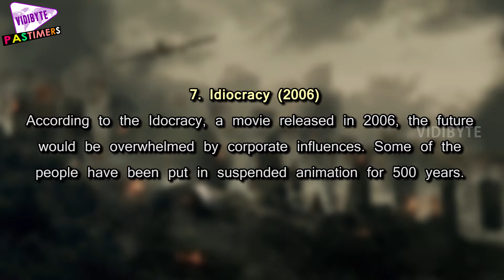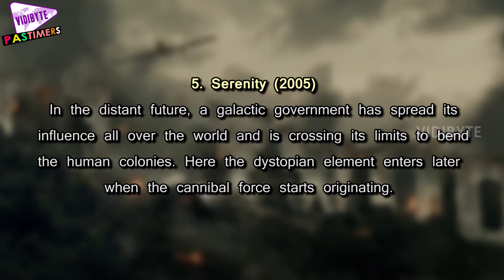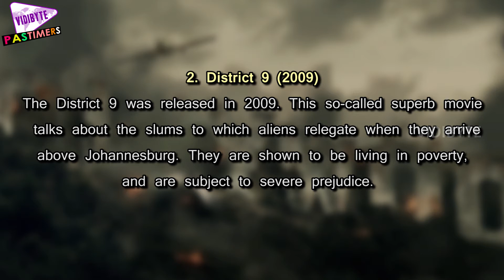Top 10 Weirdest Hollywood Dystopias